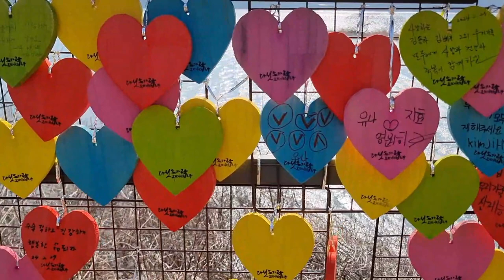팔당댐 옆 봉주르 카페 자전거길